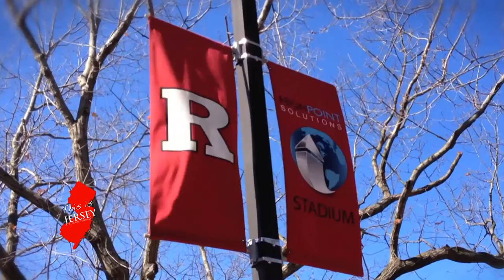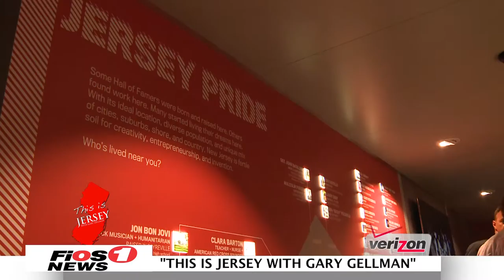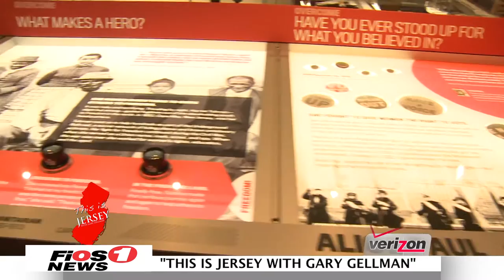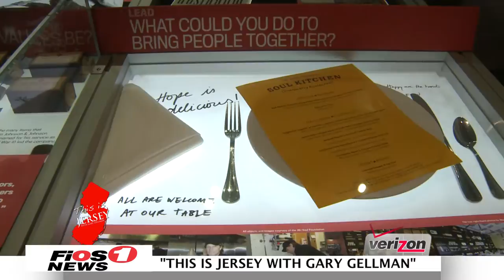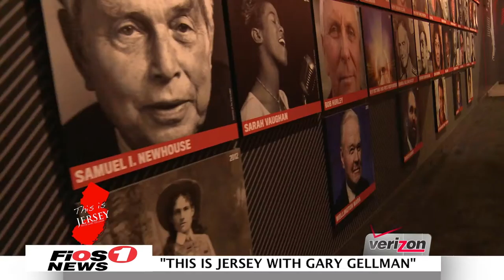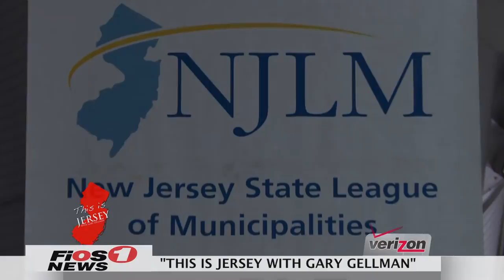NJ Hall of Fame Mobile Museum - Steve Edwards